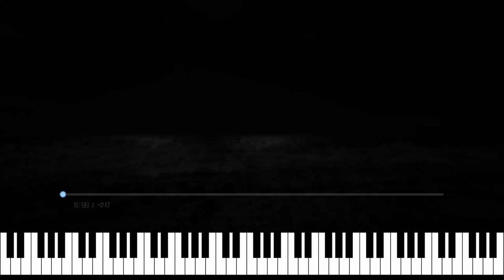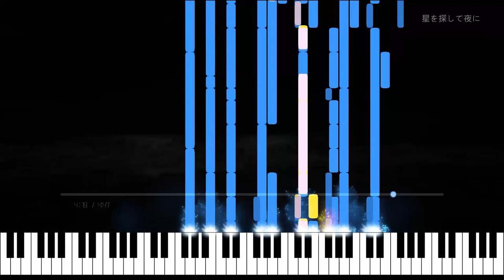星を探して夜に | star chasing night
Shikaです。

星を探して夜に

作曲：Shika
編曲：Shika